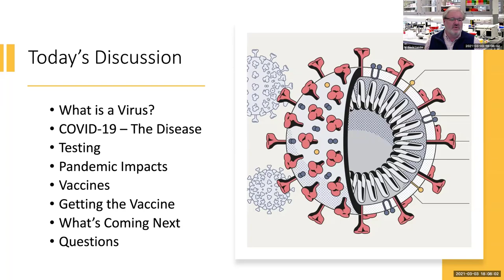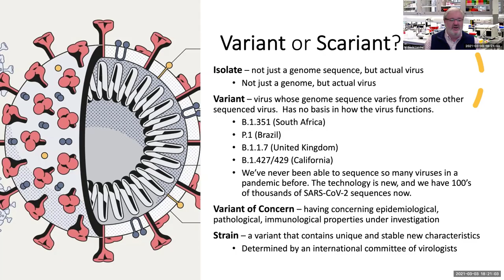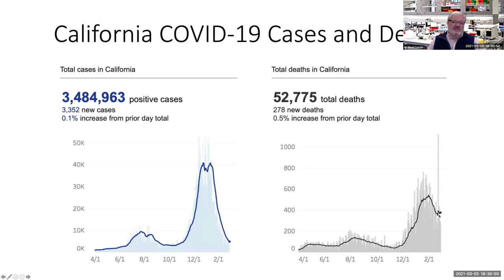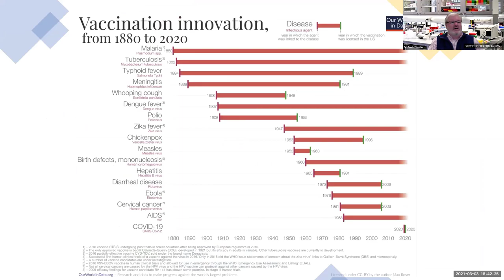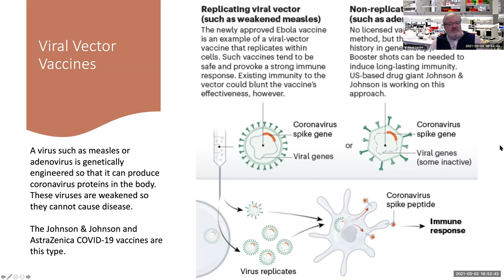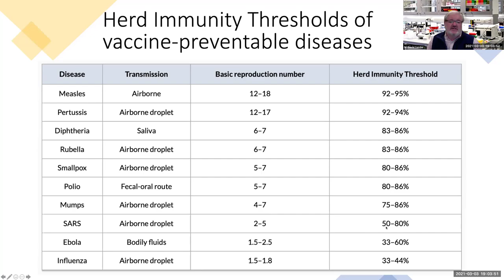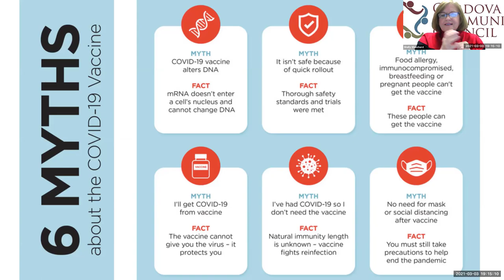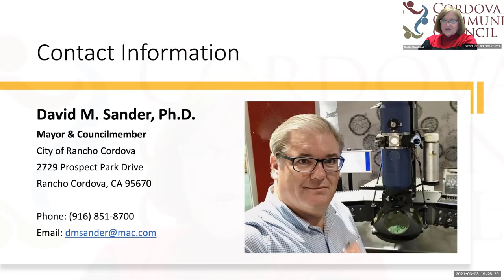Coronavirus Explained Part 2 By David Sander